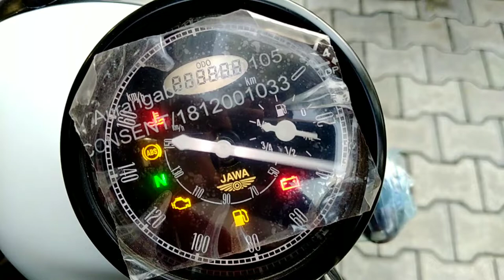2021 Jawa 42 2.1 BS6 (New White) All Details Explain By The Vehiclez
2021 Jawa 42  2.1 BS6 (New White)  All Details Explain By The Vehiclez

Java 42 Bs6 is Cruiser bike nd I will explain all features in this video